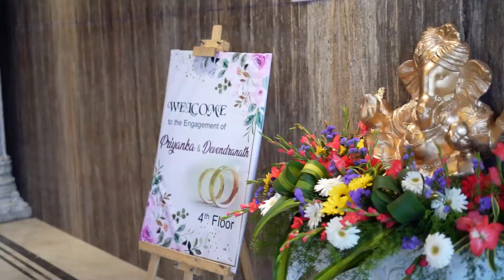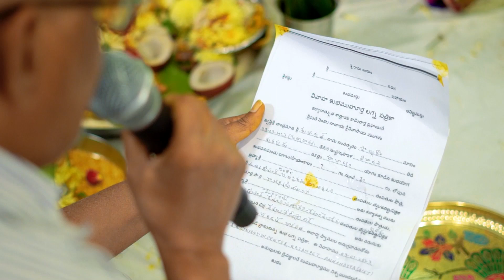Engagement Teaser Priyanka & Devendranath...